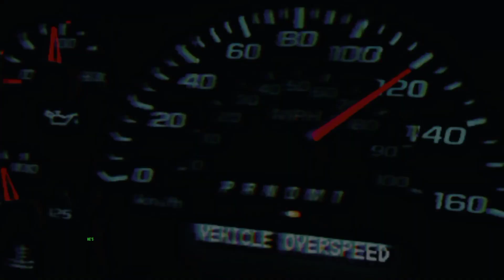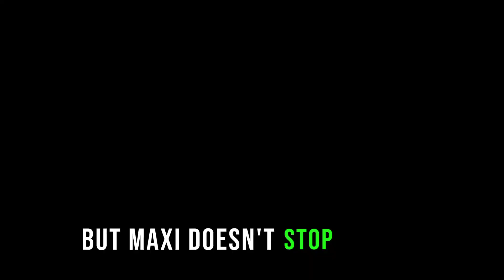He Died: A Tragic Tale of Pranks Gone Wrong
'He Died,' This gripping story explores the thin line between laughter and tragedy, reminding us all that actions have profound, irreversible consequences. Brace yourself for a heart-wrenching journey through the unexpected twists of life.